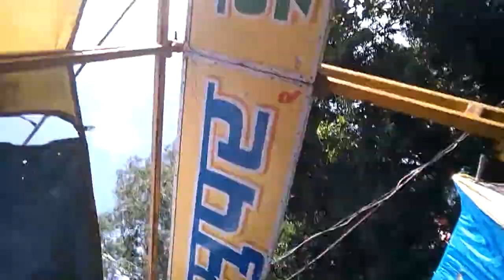हवा मे मजा